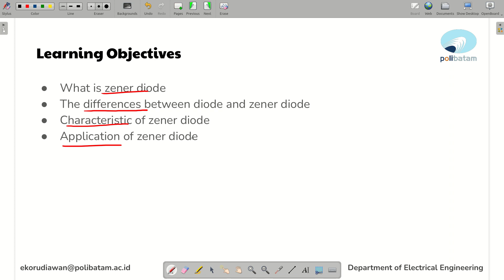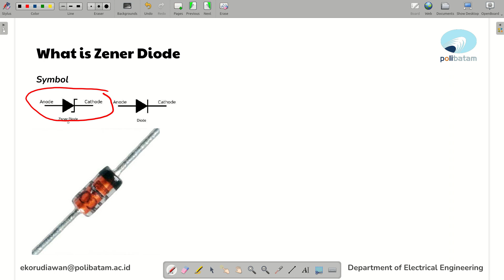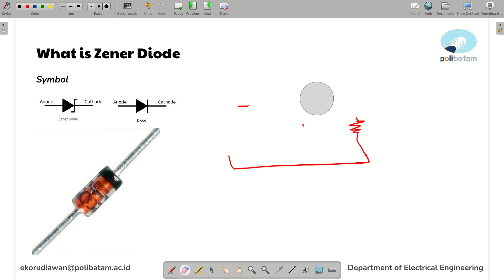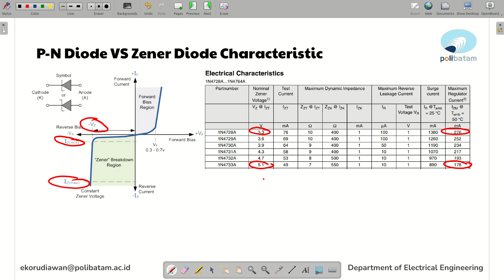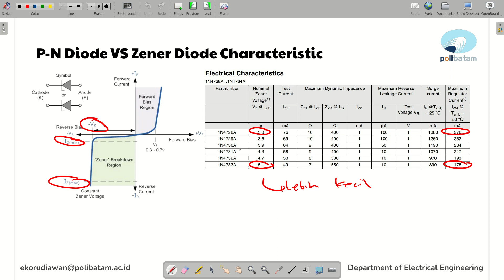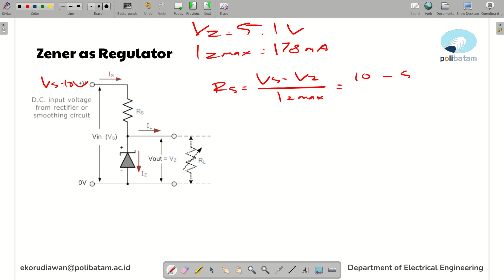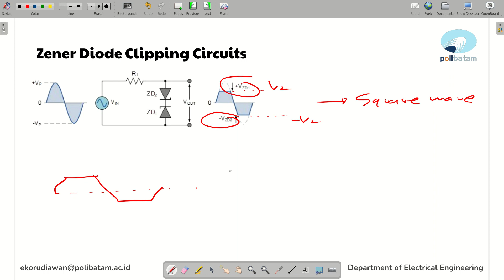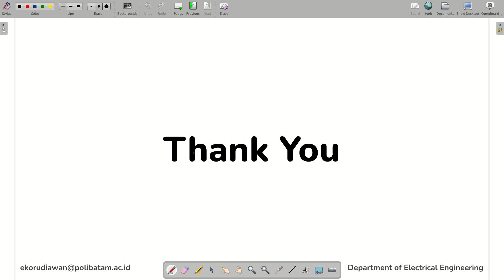Elektronika Analog - 3. Pengenalan Dioda Zener